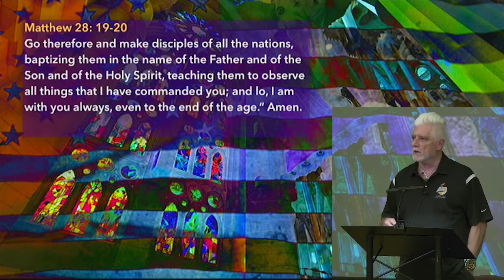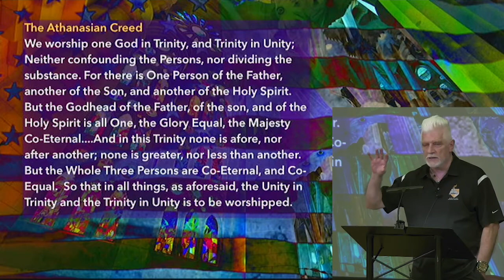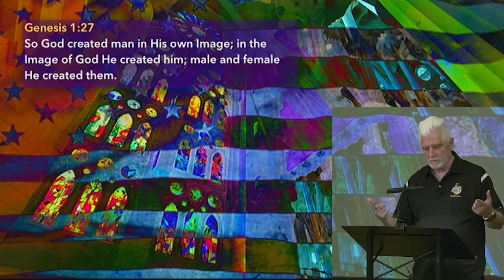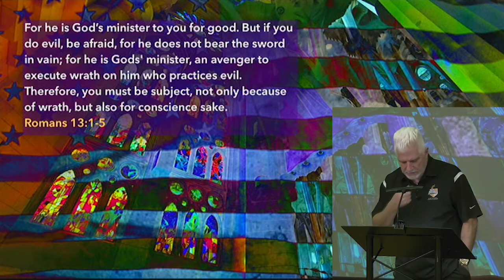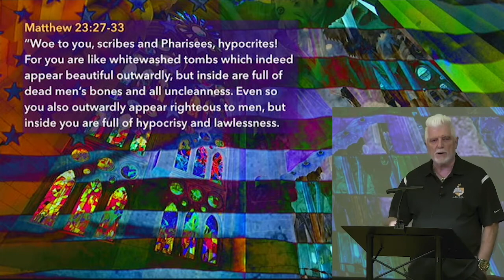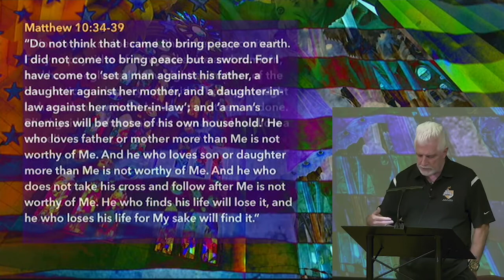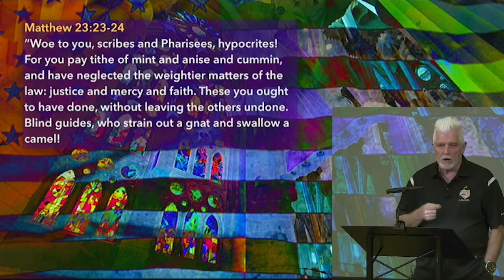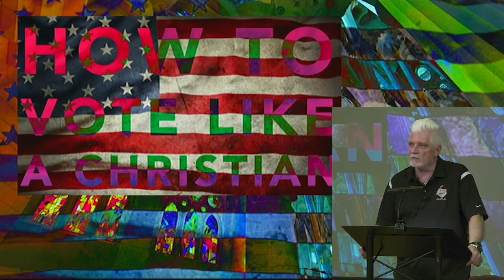How To Vote Like A Christian #3 | Kemper Crabb | 11-01-20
The third and final installment of our "How To Vote" series. Message by Kemper Crabb.
The Vocation of Citizenship in the US means that YOU are Caesar. Well, "we the people" anyway.